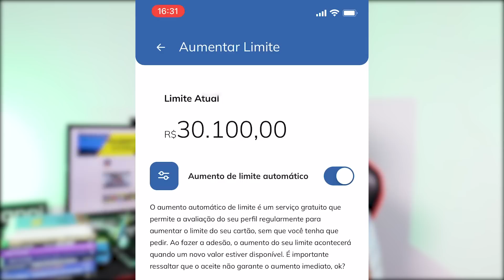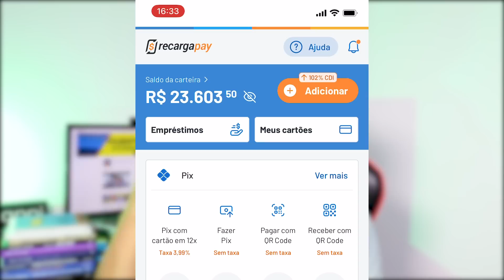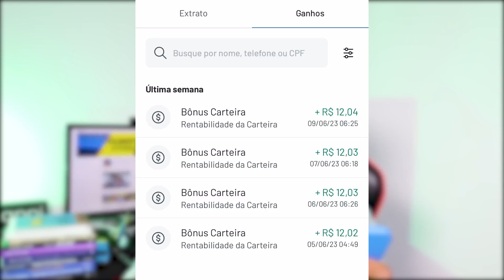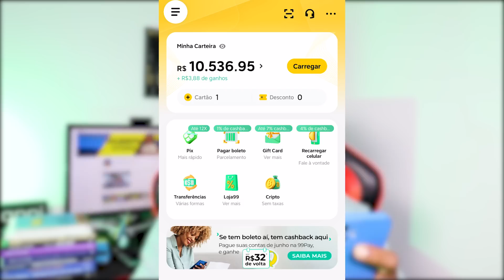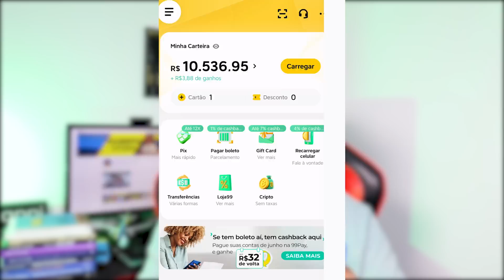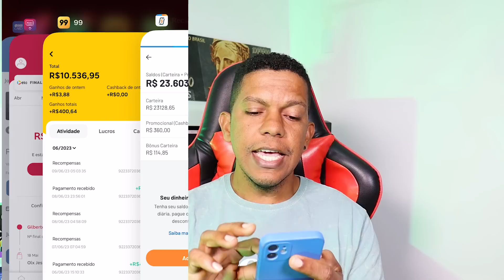COMO EU GANHO DINHEIRO COM CARTÃO DE CRÉDITO - PASSO A PASSO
00:00 - Introdução
01:02 - Extratégia 1 para ganhar dinheiro com cartão de crédito.
02:35 - Pode ser qualquer cartão
03:08 - Extratégia com o cartão BRB
04:15 - Extratégia com a carteira Recargapay
05:30 - Extratégia com cartão Bradesco
06:39 - Rendimento 99pay
08:50 - Serve para quem usa pouco?